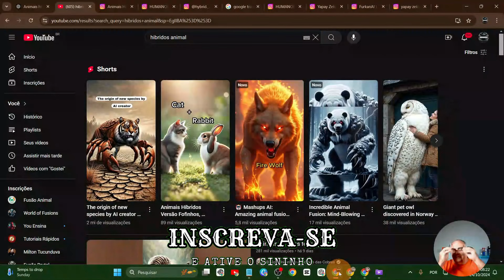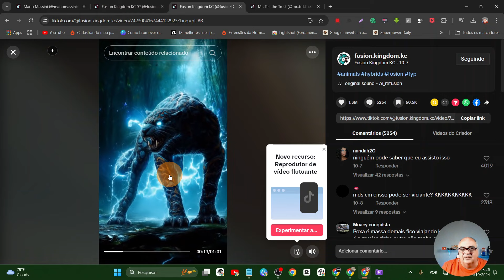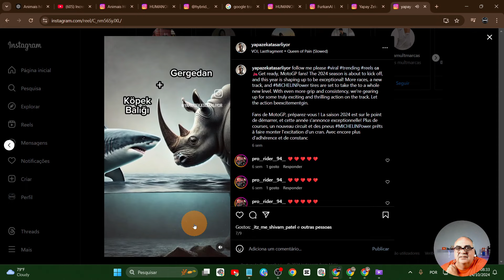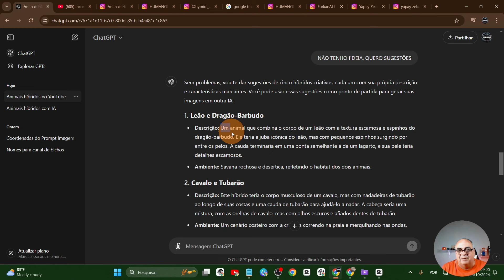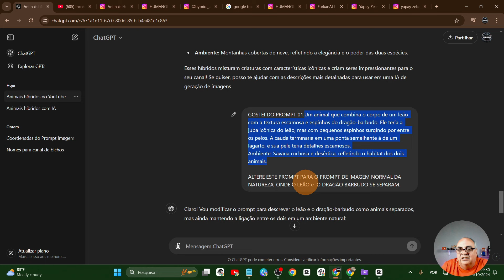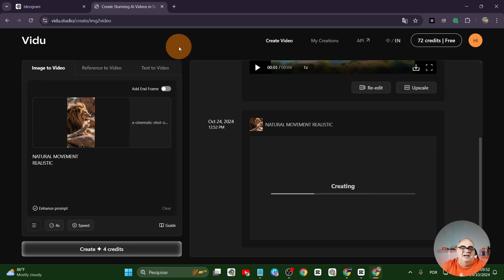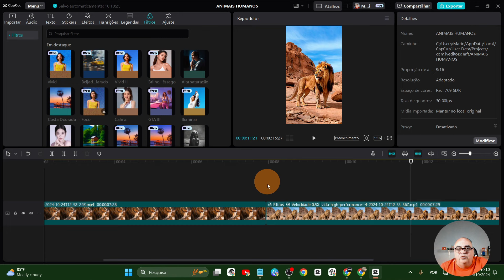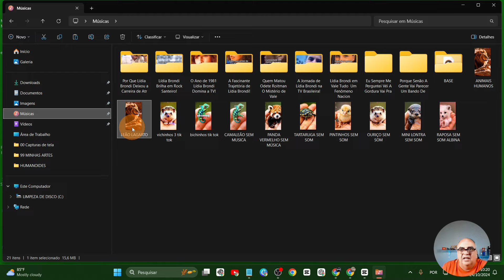[GUIA COMPLETO] 82 milhões de Visualizações em 3 dias Animais Híbridos de IA estão tomando conta!